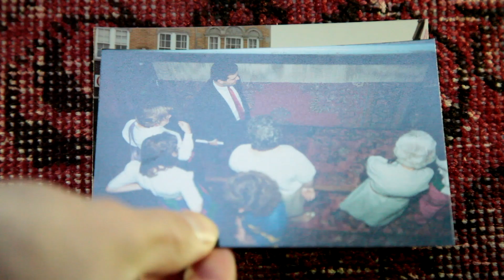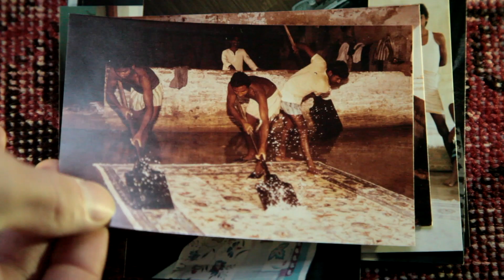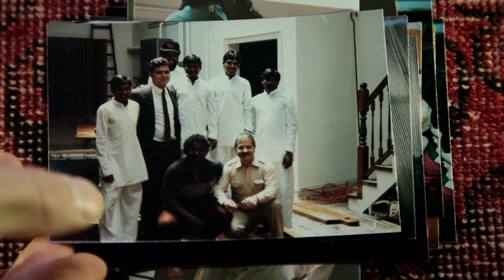100 Years of Oscar Isberian Rugs